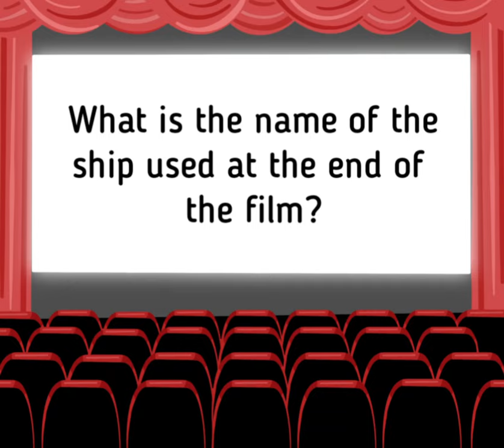Jaws: The Revenge (1987) - Askewed Review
Today on Askewed Reviews we discuss the 1987 horror, adventure, thriller film Jaws: The Revenge.